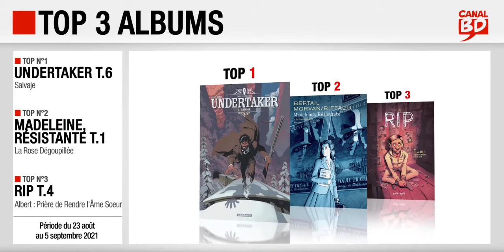23/08 au 05/09/2021 : Top des ventes "albums" chez les libraires Canal BD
Top 3 des meilleures ventes d'albums de bande dessinée, enregistré chez les libraires du Réseau Canal BD, entre le 23 août et le 5 septembre 2021 :
- Top 1 : Undertaker T.6, Salvaje, de Dorison & Meyer (ed. DARGAUD)
- Top 2 : Madeleine, Résistante T.1, La Rose Dégoupillée, de Morvan & Bertail (ed. DUPUIS)
- Top 3 : RIP T.4, Albert : Prière de Rendre l'Âme Soeur, de Gaet's & Monier (ed. PETIT À PETIT)